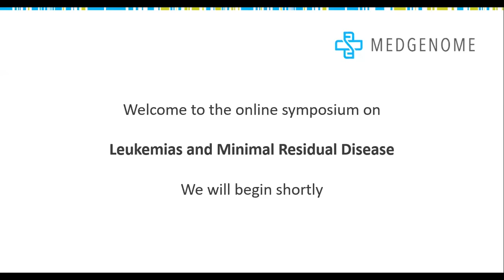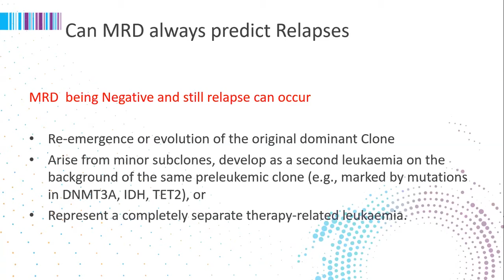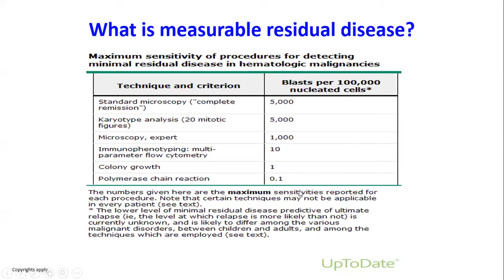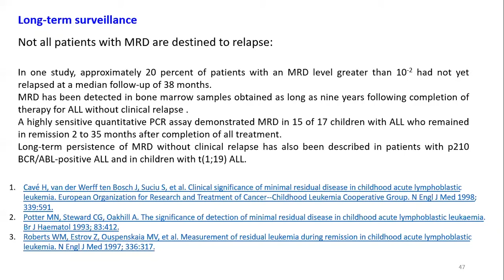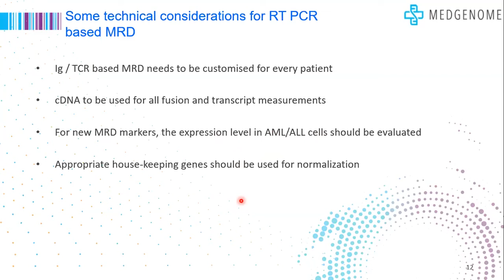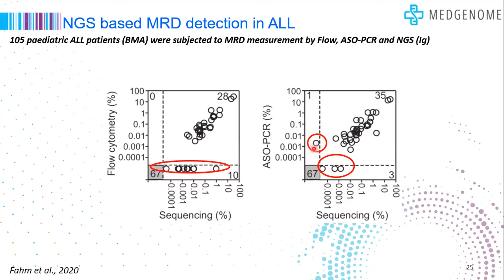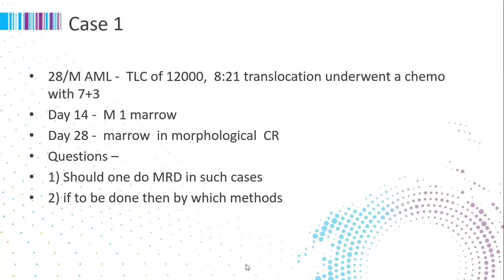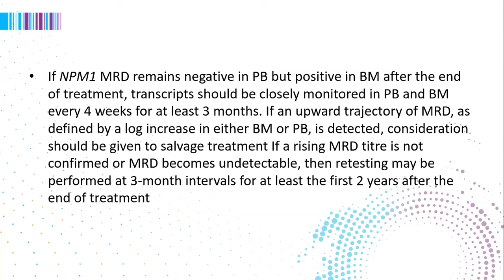Online Symposium - Leukemia and Minimal Residual Disease